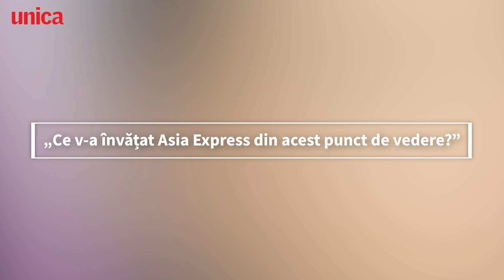EXCLUSIV Cum a fost pentru Alina Ceușan și Carmen Grebenișan fără telefon în Asia Express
Alina Ceușan și Carmen Grebenișan au sute de mii de urmăritori pe rețelele lor de social media. Însă în Asia Express, au stat departe de telefon. Cum au supraviețuit?

Cele două dive ale Instagramului au împărtășit cu noi cât de dificil le-a fost de fapt să stea fără telefon. Surprinzător sau nu, a fost o adevărată ușurare pentru amândouă să stea departe de ecrane și social media. „N-a fost deloc greu, nici măcar n-am simțit lipsa telefonului”, a zis Carmen.